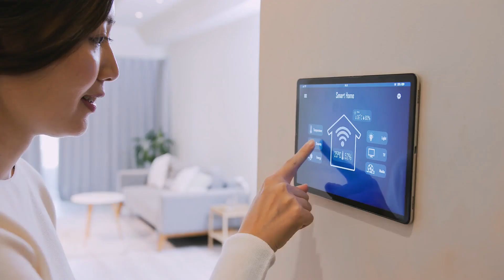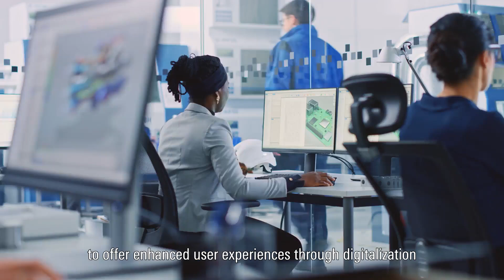ルネサスエレクトロニクス（株）会社紹介「ルネサス、私たちの"Purpose"とこれから」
ルネサスエレクトロニクス株式会社（6723）
Renesas Electronics Corporation
ルネサスは、「人々の暮らしを楽（ラク）にする」というパーパスを掲げた、組み込み半導体のソリューションプロバイダーです。
ミッションクリティカルな自動車、産業から成長分野のインフラやIoTアプリケーション向けに、当社は優れた品質を備えたスケーラブルで包括的なソリューションを提供しています。
これにより、世界中のお客様の進化するニーズに応えると同時に、デジタライゼーションを通じてユーザエクスペリエンスを充実化させ、イノベーションを推進しています。
世界中の人々やコミュニティのために、持続可能で省エネ効果の高いソリューションの開発に全力で取り組んでいます。
21,000人以上の多様性あふれる従業員と共に、「人々の暮らしを楽（ラク）にする」ために、技術の粋を集めた半導体ソリューションにて、未来を形作っています。